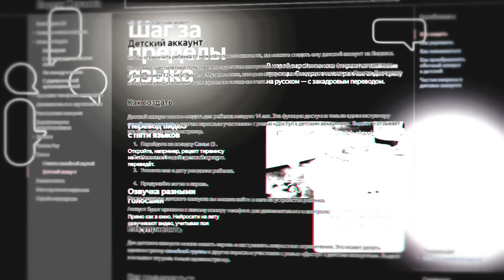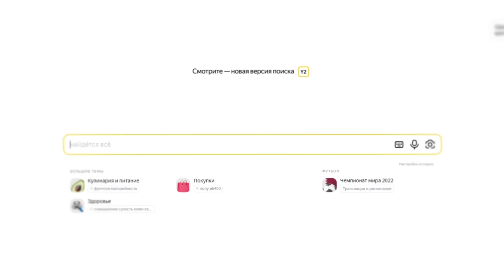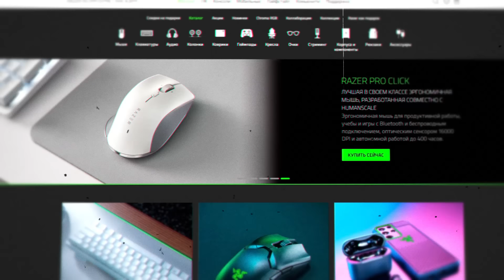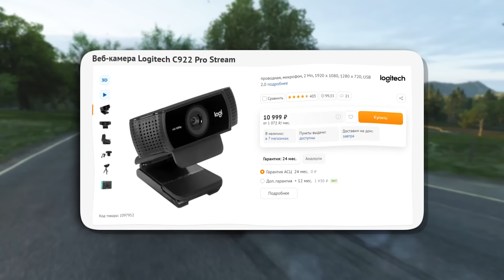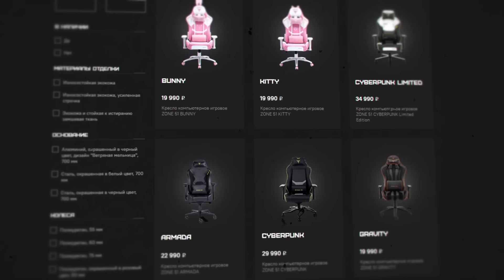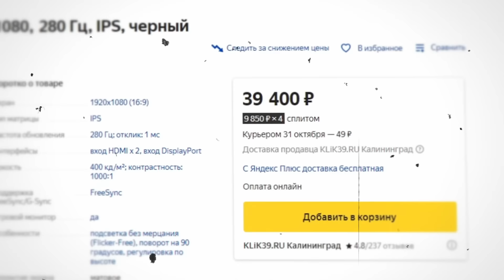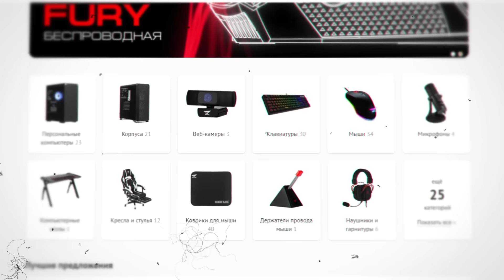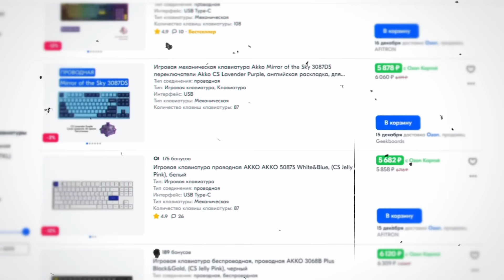Покупай девайсы только ЭТИХ КОМПАНИЙ! Лучшие производители геймерской периферии с DNS, Aliexpress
Всем респект с вами... Ну я да. У нас тут новая рубрика подъехала. Что-то типа бюджетного набора геймера, но говорить мы будем только о компаниях производящих игровую периферию для геймеров. Обсудим кто делает лучшие мышки, клавы, микрофоны, вебки, кресла, мониторы, наушники. Покупай девайсы только этих компаний! Иначе будет понос...

00:00 - 00:37 - Начало
00:37 - 01:37 - Яндекс
01:37 - 04:24 - Fifine
04:24 - 06:35 - Razer
06:35 - 08:32 - Zone 51
08:32 - 09:24 - Mucai
09:24 - 10:18 - Коротко про Клавиатуры
10:18 - 11:30 - Zet Gaming
11:30 - 12:05 - Достойны внимания
12:05 - 12:36 - КОНЕЦ